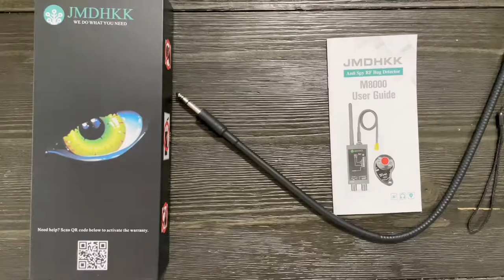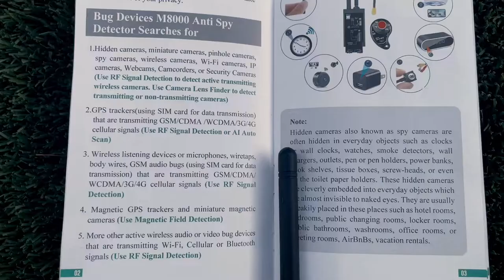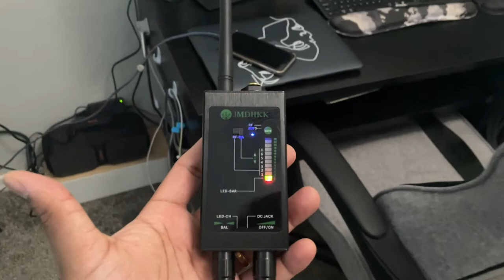JMDHKK Anti Spy Detector: 4-in-1 Surveillance With Bug, Hidden Camera, RF & GPS Detector!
Great for personal privacy. Hidden camera & GPS detector that works great & is easy to use!